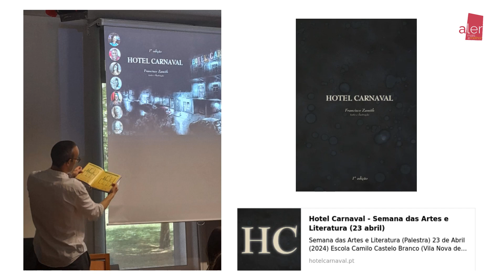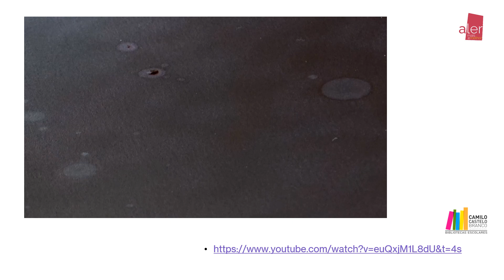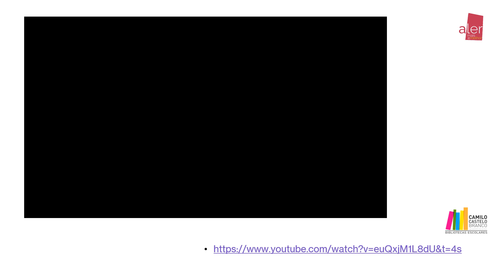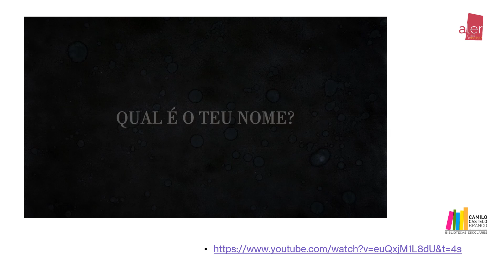“À conversa com o artista” Richard Zamith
«Semana das Artes» / «Semana da Leitura»
Atividade: “À conversa com o artista”
No âmbito da «Semana das Artes», numa articulação com o Projeto Cultural de Escola: A tua (P) Arte e a «Semana da Leitura» esteve presente, na Biblioteca Escolar da Escola sede, o ilustrador e escritor Francisco Zamith.
O artista, famalicense e antigo aluno, do Curso de Artes Visuais, da Escola Secundária Camilo Castelo Branco, partilhou com alunos das turmas do 10º, 11º, 12.º ano de Artes Visuais e do 1.º e 2.º ano do Curso Técnico de Design de Comunicação Gráfica (120 alunos), o seu percurso artístico e profissional, desde o ensino secundário, passando pelo curso de Arquitetura, à paixão pela ilustração e mais recentemente à escrita.
Numa conversa muito generosa e cativante, falou sobre as várias áreas do seu trabalho, explicando o processo criativo e concetual, materiais e técnicas utilizadas e aplicação dos seus projetos a uma vertente mais empresarial.
A leitura e observação das ilustrações do seu mais recente trabalho, o livro “Hotel Carnaval”, escrito e ilustrado por si, foi o mote para uma pequena atividade com os alunos, que culminou na descoberta da solução de um enigma, e a oferta de um livro ao vencedor.
Foi um momento muito enriquecedor para todos os intervenientes e muito bem recebido pelos alunos, que se mostraram muito atentos e interessados em absorver toda a informação.
No final, realizou-se uma sessão de autógrafos, onde os alunos puderam falar um pouco mais com o artista, sobre o seu trabalho.
O artista disponibilizou algumas obras para estarem expostas, na Biblioteca Escolar, durante a «Semana das Artes».
Um agradecimento final ao Francisco pela sua disponibilidade, generosidade e simpatia, e à Fundação Cupertino de Miranda, que muito gentilmente, ofereceu ao artista, alguns livros da sua coleção.